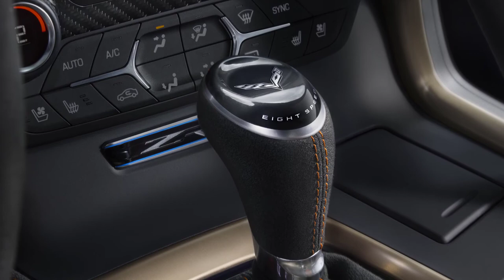2019 Chevrolet Corvette ZR1 Interior and Exterior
Chevrolet introduced the 2019 Corvette ZR1, a supercar that pushes Corvette's performance legacy with the highest power, greatest track performance and most advanced technology in its production history.

The Chevrolet Corvette ZR1's exclusive LT5 supercharged engine, which is rated at an SAE-certified 755 horsepower (563 kW) and 715 lb-ft of torque (969 Nm), is establishing a new benchmark in performance. Further, the ZR1 elevates Corvette's track capability with two wind tunnel-honed aerodynamics packages, including an available High Wing that provides an estimated 950 pounds of downforce.

Most powerful ever
The Chevrolet Corvette ZR1's LT5 6.2L V-8 engine advances Corvette's supercharging legacy, which began with the 2009 sixth-generation ZR1 and continued with the 2015 seventh-generation Z06. The LT5 delivers the highest output ever for a Chevrolet production vehicle, thanks in part to a new, more-efficient intercooled supercharger system that offers 52 percent more displacement than the Z06's LT4 supercharger. GM's first dual-fuel-injection system, which employs primary direct injection and supplemental port injection, helps the LT5 achieve its record output.
Seven-speed manual and eight-speed paddle-shift automatic transmissions are available with the LT5. It's the first time an automatic transmission has been offered in a ZR1.

Fastest ever
The 2019 Corvette ZR1's aggressive appearance is driven by function, contributing to its distinction as the fastest production Corvette to date.

An all-new front fascia is designed to channel air for propulsion-system and drivetrain cooling, with four new radiators bringing the heat-exchanger total to 13. A special carbon-fiber "halo" hood is open in the middle to clear the LT5 engine's supercharger/intercooler assembly. Additional features, including aero packages with stanchion-mounted wings, help push the ZR1 harder onto the track for more confident handling and faster lap times. Top speed of the ZR1 is over 210 mph.

"As the highest-performing Corvette ever, the ZR1's design supports its capability in every way," said Kirk Bennion, Exterior Design manager. "The new wings, for example, help generate more downforce without adding drag, enhancing road holding and top speed."

The Chevrolet Corvette ZR1 will offer two aero packages: a standard rear Low Wing, which delivers the highest top speed and helps generate up to 70 percent more downforce than the Z06's base aero package, and an available two-way-adjustable High Wing that offers maximum downforce on the track for the quickest lap times - about 60 percent more downforce than the Z06 with the available Z07 Performance Package. All models also feature a Chevrolet-first, downforce-enhancing front underwing.

The adjustable High Wing is part of the new ZTK Performance Package, which also includes a front splitter with carbon-fiber end caps, Michelin Pilot Sport Cup 2 summer-only tires, and specific chassis and Magnetic Ride Control tuning for greater cornering grip.

Both of the ZR1's wings are tied into the chassis, like the Corvette Racing C7.R racecar, for strength and stability.

Sebring Orange Design Package
The Chevrolet Corvette ZR1 introduced today also debuted a dynamic, available Sebring Orange Design Package. Centered on its Sebring Orange Tintcoat exterior color, the package also includes orange brake calipers, orange rocker and splitter accent stripes, orange seat belts, orange interior stitching and unique, bronze aluminum interior trim.

The new design package complements the Corvette ZR1's tradition of offering maximum performance with refinement and design distinction. The driver-focused, well-appointed cockpit includes standard leather-trimmed seats, with sueded microfiber inserts offered. Heated and vented Napa leather-trimmed seating is also available, as well as a carbon fiber-rimmed steering wheel, competition sport seats, Performance Data Recorder, Bose premium audio system and more.

The 2019 Chevrolet Corvette ZR1 goes on sale in spring 2018, poised to take on the world's best.